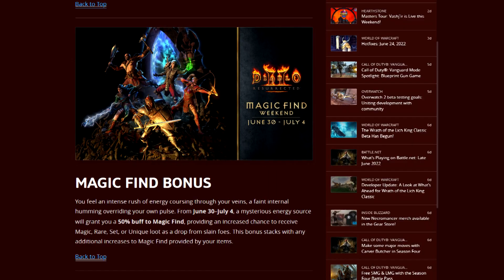Patch 2.4.3 - Lobby für Konsolen, Suchfilter uvm.! [Diablo 2 Resurrected News]